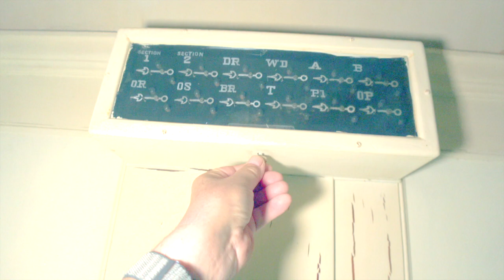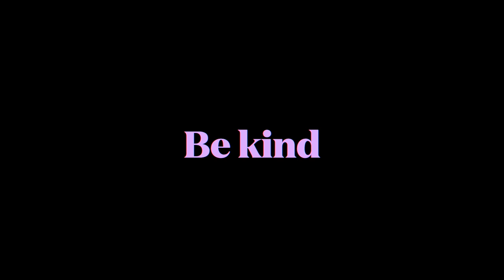Cotton Belt Line Business Car - Hidden in Rural Arkansas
The Traveler is a beautiful, well preserved, vintage railroad business car.  This was used by the executives of the Cotton Belt Line, and served as a traveling office, a meeting room, a hotel, and a restaurant for the President of the railroad and his guests.

The current owner has had the coach for 20 years, and would like to see it go to a museum where  the public can enjoy it.
00:00 Introduction
01:11 History of the Traveler
02:23 Tour of the Traveler
05:20 The Future of the Traveler
08:24 Conclusion